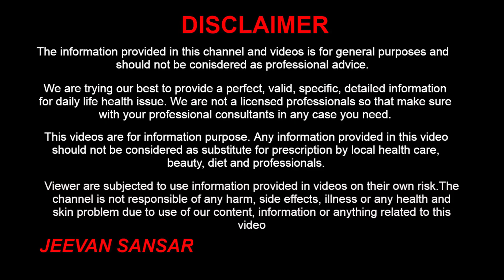स्किन एलर्जी में क्या खाए क्या नहीं | Skin Allergy Me Kya Khana Chahiye | Food To Avoid Skin Allergy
Hello, We discuss Food To Avoid Skin Allergy. Skin allergies are common due to changing weather and dusty soil particles. Apart from this, skin allergies are caused by touching animals, intake of painkillers, tattoos, food allergies, dry skin, and insect bites. Although skin allergies are a common problem, when this problem occurs to a person, it does not leave him soon. In this way, people also take medicines to get relief from skin allergy. In addition to medicines, you must food to eat to avoid skin allergy.

नमस्ते, आज हम जानेगे स्किन एलर्जी में क्या खाए क्या नहीं. बदलते मौसम और धूल मिट्टी के कणों के कारण स्किन एलर्जी होना आम बात है। इसके अलावा जानवरों को छूने, दर्द निवारक दवाओं का सेवन, टैटू, फूड एलर्जी, ड्राई स्किन और कीड़े मकोड़े के काटने से स्किन एलर्जी की समस्या हो जाती है। वैसे तो स्किन एलर्जी एक आम समस्या है लेकिन जब यह समस्या किसी इंसान को होती है तो जल्दी उसका पीछा नहीं छोड़ती। एेसे में स्किन एलर्जी से राहत पाने के लिए लोग दवाइयों का सेवन भी करते हैं। आपको यहाँ पता होना चाहिए की एलर्जी से बचना है तो खाइये एंटी-एलर्जी वाले ये सूपर फूड.

Jeevan Sansar, स्किन एलर्जी में क्या खाए क्या नहीं, Skin Allergy Me Kya Khana Chahiye, Food To Avoid Skin Allergy, what to eat to avoid skin allergy, skin allergy me kya khana chahiye, skin allergy me kya nahi khana chahiye, Avoid These Foods in Skin Problems, Diet Secrets for all Skin Related Problems, skin problems, eczema me kya khana chahiye, psoriasis me parhej, daad khaj khujli me kya nahi khana chahiye, daad khaj khujli me parhej